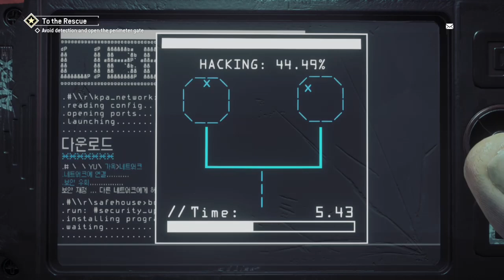Homefront: The Revolution Walkthrough Gameplay Part 9-Heather (Xbox One) No Commentary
Unfortunately our revolution team had lost a good tech women and someone  who was ready to fight with us till the end. Stay Tune and Get excited Guys.